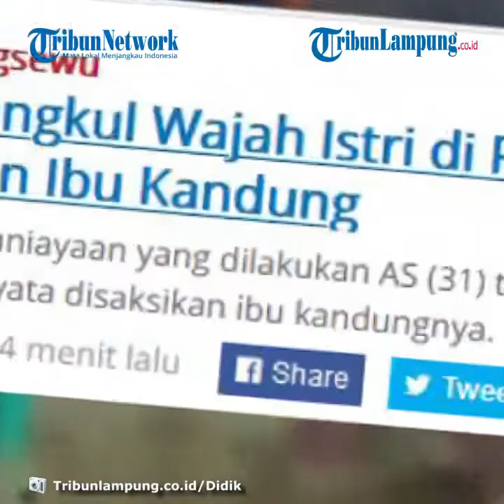Tega Menganiaya Istrinya Pakai Cangkul Hingga Mengalami Luka Serius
TRIBUNLAMPUNG.CO.ID, PRINGSEWU - AS (31), warga Pringsewu, Lampung, tega menganiaya istrinya pakai cangkul hingga mengalami luka serius.
Akibatnya, sang istri, UR (27), harus mendapat perawatan intensif di Rumah Sakit Umum Daerah Abdul Moeloek (RSUDAM) Bandar Lampung.
Kekerasan dalam rumah tangga (KDRT) itu terjadi di Pekon Pujodadi, Kecamatan Pardasuka, Kabupaten Pringsewu, Lampung, Jumat (4/9/2020) malam.
"AS tega menganiaya istrinya sendiri pakai cangkul, hingga mengakibatkan korban luka parah di bagian wajah," ujar Kapolsek Pardasuka AKP Lukman Hakim, Minggu (6/9/2020).
Ditambahkan Lukman, petugas piket menerima laporan terkait penganiayaan yang dilakukan oleh seorang suami pada Jumat sekira pukul 21.00 WIB.
Atas laporan itu, petugas langsung menuju ke tempat kejadian perkara (TKP).
Peristiwa tersebut menggemparkan warga sekitar.
Mengingat, pelaku tega mencangkul istrinya hingga mengalami luka parah di bagian wajah.
Korban pun sampai tak sadarkan diri akibat perbuatan suaminya tersebut.
Korban mendapat beberapa luka robek dan terbuka di bagian wajah.
Korban dilarikan ke tempat pelayanan kesehatan terdekat.
Lantaran kondisinya parah, korban dirujuk ke RSUDAM Bandar Lampung.
Polisi kini sedang menyelidiki motif suami menyangkut istri tersebut.
"Masih kami dalami apa yang menjadi motif suami tega menganiaya istinya hingga luka parah seperti itu," ucapnya. (Tribunlampung.co.id/Robertus Didik B)